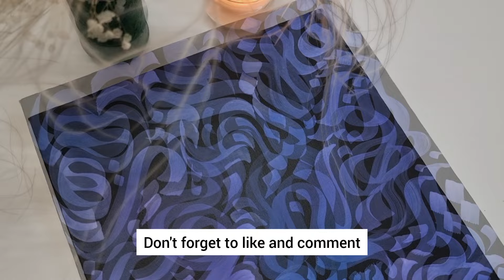رنگ گذاری آبرنگی در کالیگرافی | آموزش تکنیک جدید رنگ گذاری با مرکب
سلاااااام هنرمندا و هنردوستا
احوالتون؟
یه تکنیک جذاب کالیگرافی آوردم براتون، که میتونین باهاش آثار ماندگاری خلق کنین
از آسون بودن اجرای این تکنیک کالیگرافی که نگم براتون
برای اجراش به مرکب معمولی و رنگ اکرلیک نیاز دارین

hi guys, I have good news for you who don't speak Farsi. From today, all videos will be published with English subtitles.